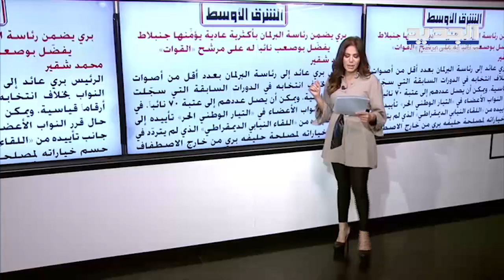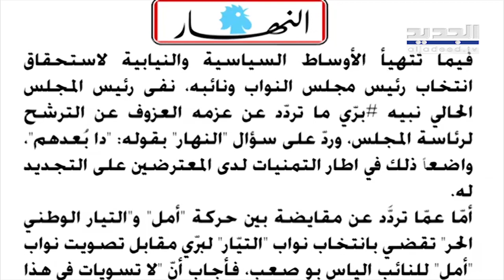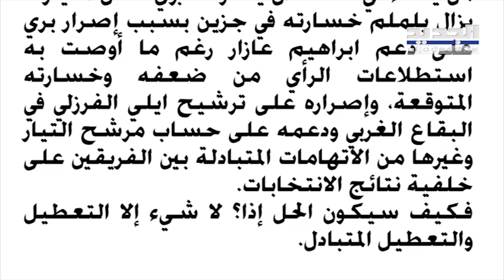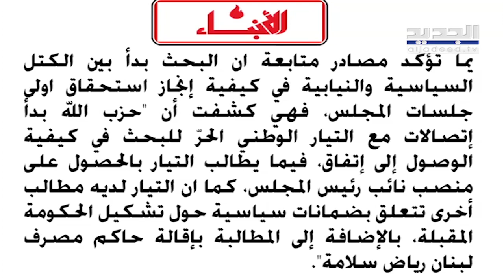الدكتور معن الجمال يشرح عن جدري القرود ويعدد طرق العدوى: الخوف من التهاب الدماغ!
معن_الجمال جدريالقرود جدري_القردة#